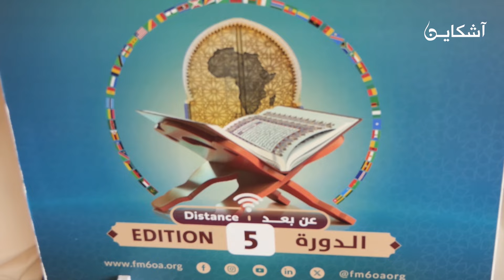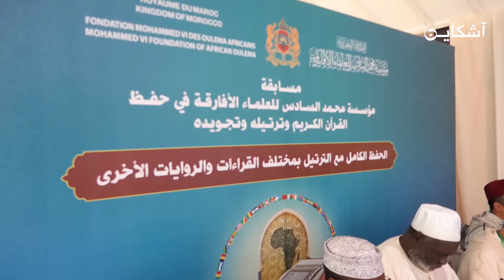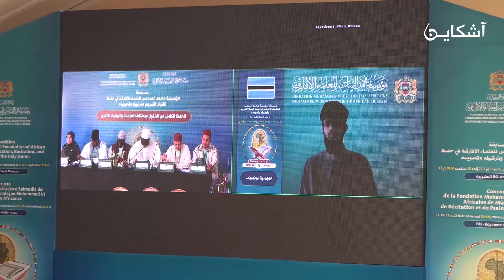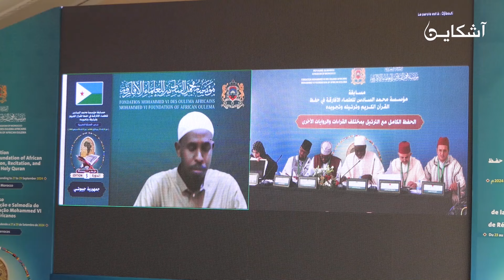من قلب العاصمة العلمية فاس... أجواء و كواليس اليوم الأخير من مسابقة حفظ القرآن الكريم